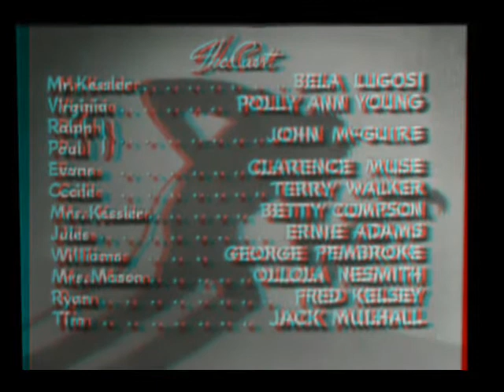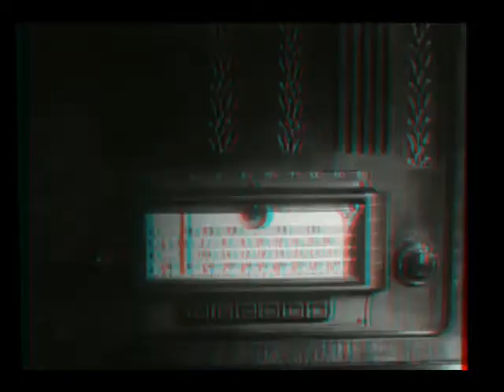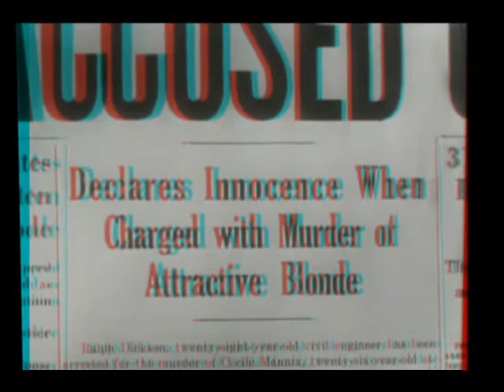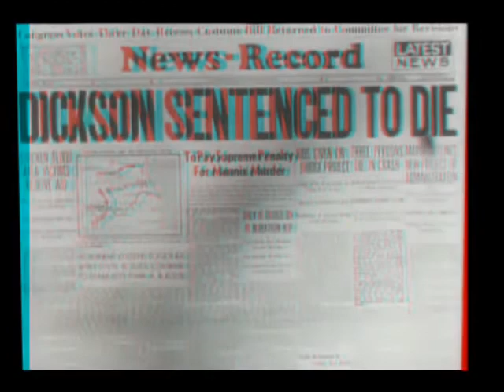Invisible Ghost 1941 in anaglyph 3D (complete film)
Bela Lugosi plays Kessler, a man controlled by homicidal impulses beyond his control.

This is a post processed 3D version of the 1941 horror film.
The original film is is the public domain and the 3D conversion was performed by myself.